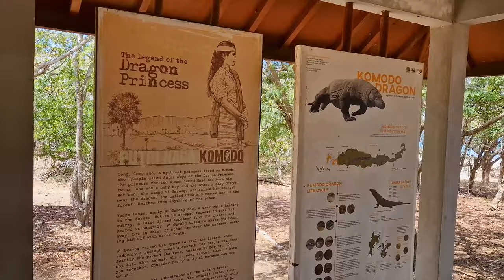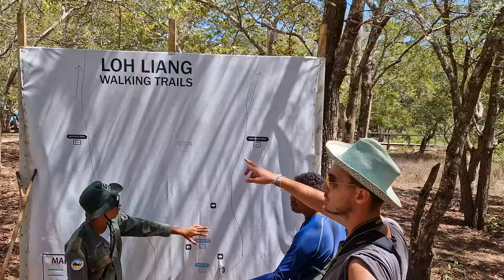Isola di Komodo - Viaggio in Indonesia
Finalmente ho potuto vedere dal vivo i famosi draghi di Komodo 🐉😁🤠

Komodo (indonesiano: Pulau Komodo) è un'isola dell'Indonesia, situata nel Mar di Flores, che fa parte delle Piccole Isole della Sonda. Ha una superficie di 390 km² e oltre 2.000 abitanti. Come raggiungerla? Molto semplice da Labuan Bajo partono ogni giorno diverse navi da crociera per visitare Komodo ed altre isole. Quella che ho scelto ci ha portato a Padar (vedrete il video) e poi Komodo. 🗺👩‍🏫🧐

Abbiamo avuto la fortuna di godere di un'esperienza davvero indimenticabile all'interno del Parco Nazionale di Komodo tra trekking, snorkeling e panorami magici. Abbiamo optato per la scelta di un motoscafo che ha ospitato facilmente 16 persone per 11 ore di escursione.

Il parco nazionale di Komodo è un'area naturale protetta indonesiana situata nei pressi delle piccole Isole della Sonda nella regione racchiusa tra le province di Nusa Tenggara Orientale e Nusa Tenggara Occidentale. Include tre isole: Komodo, Rinca e Padar, oltre ad altre isole minori, e copre un'area totale di 1817 km² (603 km² dei quali terraferma). Fu creato il 6 marzo 1980 al fine di proteggere il varano di Komodo. 📅👮👩‍⚖
Essendo un Parco Nazionale è doveroso comportarsi con il massimo rispetto verso l'ambiente incontaminato che si visita.
Il varano di Komodo chiamato anche drago di Komodo o kizawi, è una lucertola gigante diffusa nelle isole indonesiane di Komodo, Rinca, Flores, Gili Motang e Gili Dasami. Si tratta della più grossa specie di lucertola vivente, potendo raggiungere in rari casi 3 m di lunghezza e circa 70 kg di peso e riesce a raggiungere i 20 km/h.🤓📚
I draghi sono liberi di girovagare per l'isola, non commette l'errore di avvicinarvi troppo, perché rimane ed è un predatore! ⚠⚠⚠

Finito il tour all'interno dell'isola arriverete al mercato per i turisti. consiglio vivamente di trattare e non essere ostaggio della timidezza. Fidatevi, superato lo scoglio iniziale vi divertirete!

𝑪𝒂𝒏𝒛𝒐𝒏𝒆: Song: Acn8 - Across The Sea